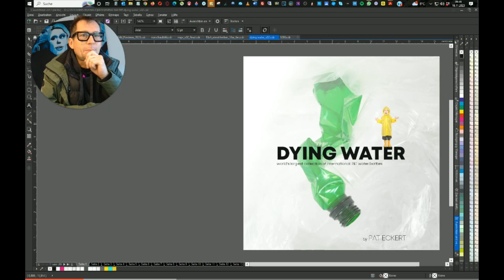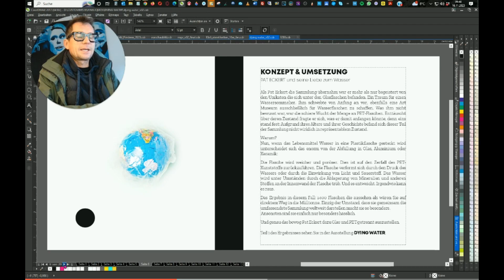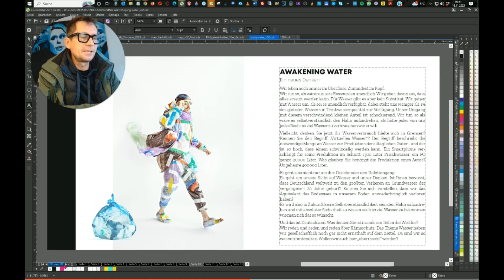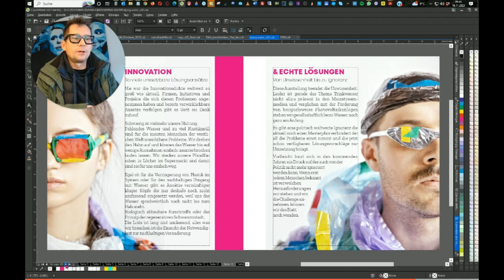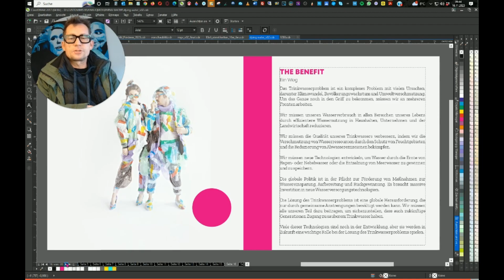DYING WATER Ausstellung Kurzübersicht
Ein kleiner Überblick der Möglichkeiten der Ausstellung DYING WATER